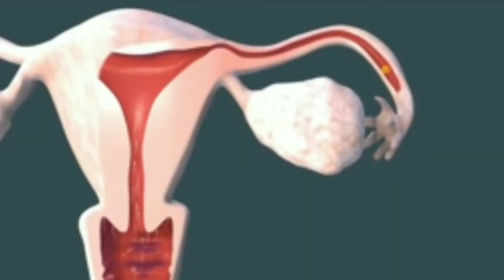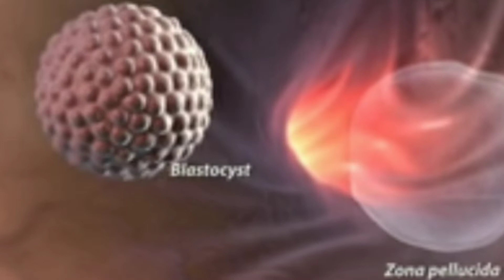Pregnancy ke lakshan kitne din baad dikhai dete hain।Early Symptoms of Pregnancy before missed perio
Pregnancy ke lakshan kitne din baad dikhai dete hain।Early Symptoms of Pregnancy before missed period

Pregnancy ke lakshan kitne din baad dikhai dete hain
Pregnancy ke lakshan kitne din me dikhte hain
Pregnancy ke lakshan kitne din me pata chalta hai
Pregnancy ke lakshan kitne din mein dikhai dete hain
Ovulation ke baad pregnancy ke lakshan
Symptoms of pregnancy before missed period
Pregnancy ke lakshan kab dikhai dete hain
Implantation kab hota hai

2)आप PREGNANT है या नहीं कव ओर केसे पता लगा सकते है ? How to know pregnancy at home in hindi.

(Stay Healthy and stay Happy)